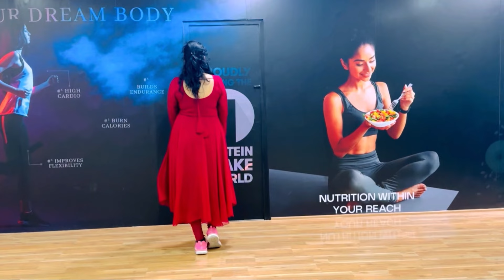Ghoomar Simple steps for women dancewithnalinisree herbalifecoach nalinisree - 8142163333